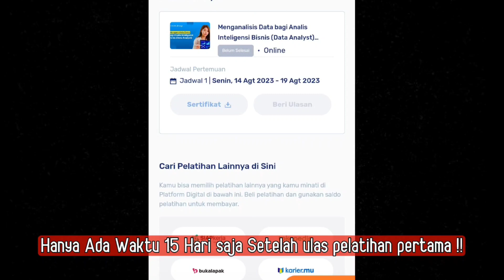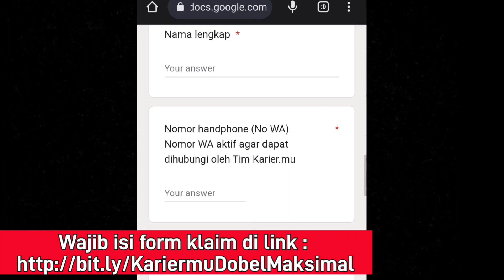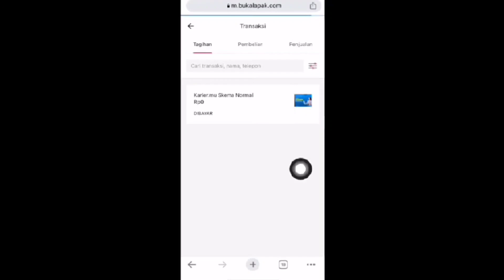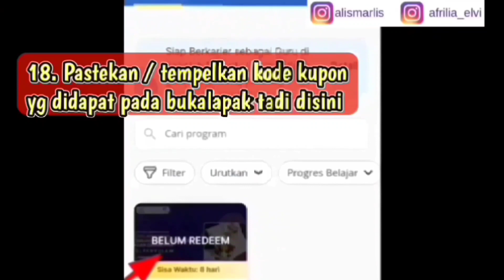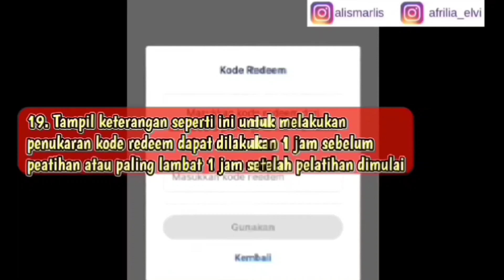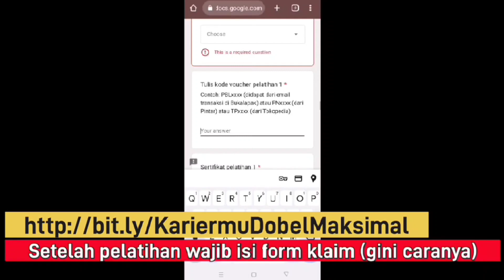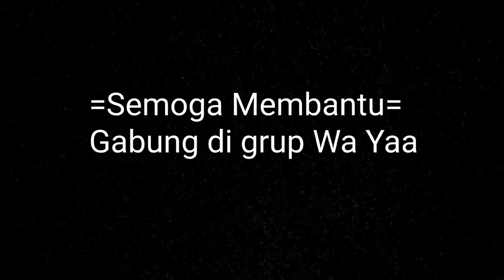CAIRKAN SISA SALDO PELATIHAN PRAKERJA 2023 ! DAPATKAN TAMBAHAN UANG TUNAI HINGGA 700RIBU ! KELAS SD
Rincian dana penunjang karier
🌟 Beli 2 kelas online : 500k
🌟 Beli 1 kelas online & 1 kelas offline : 700k
🌟 Beli 1 pelatihan : 100k -150k

*wajib isi form klaim dana penunjang karoer diatas yaaa

❤️❤️Gabung Grup Prakerja 2023

✅ LINK JUDUL PELATIHAN :
Tersedia Jadwal tgl 11 september  2023

saldo pelatihan prakerja bisa dicairkan
saldo pelatihan prakerja nol
saldo pelatihan prakerja harus dihabiskan atau tidak
saldo pelatihan prakerja jadi pulsa
saldo pelatihan prakerja jadi uang
saldo pelatihan prakerja
sisa saldo pelatihan
sisa saldo pelatihan prakerja bisa dicairkan
sisa saldo prakerja 300ribu
sisa saldo prakerja 500ribu
pelatihan kedua prakerja dapat bonus uang
sisa saldo pelatihan prakerja bisa dicairkan terbaru
sisa saldo pelatihan prakerja
sisa saldo prakerja bisa dicairkan
sisa saldo prakerja buat apa
prakerja
prakerja
sisa saldo pelatihan prakerja spakah wajib dihabiskan
cara mencairkan sisa saldo pelatihan prakerja
pelatihan kedua prakerja
cara menghabiskan sisa saldo prakerjs
sisa saldo prakerja menjadi uang tunai
sisa saldo pelatihan prakerja jadi pulsa
rekomendasi pelatihan kedua prakerja
kartu prakerja
prakerja 2023
prakerja gelombang 58
pelatihan prakerja yang mudah dan cepat
kapan pengumuman lolos prakerja gelombang 58
pengumuman prakerja gelombang 57
prakerja pendaftaran dalam proses seleksi
gelombang 57 prakerja
prakerja
tanda lolos prakerja
ciri ciri lolos prakerja
kartu prakerja gelombang 57
info terbaru prakerja gelombang 57
info prakerja terbaru
status prakerja sedang diproses
jadwal pengumuman lolos prakerja gelombang 57
pengumuman resmi lolos prakerja gelombang 57
pelatihan prakerja tanpa webiner 2023
cara mengerjakan tugas praktik prakerja
pelatihan prakerja tanpa webiner 2023 terbaru
beli pelatihan prakerja tanpa webiner 2023
pelatihan kedua prakerja